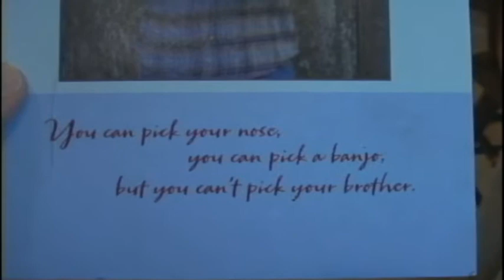Make 'em Laugh '08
The Make 'em Laugh segment from the Christmas '08 Video.  Daniel, Sloane and Scarlett at their funniest, mixed in with some funny scenes from their favorite movies.